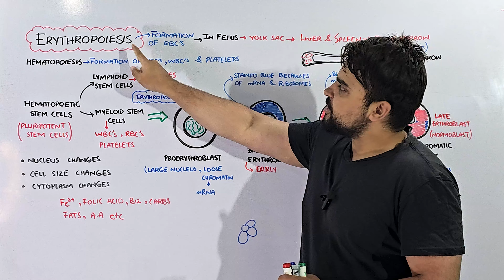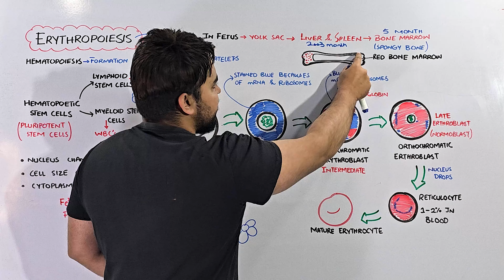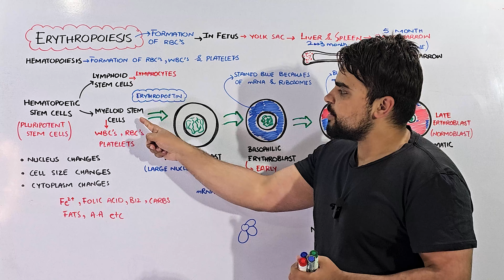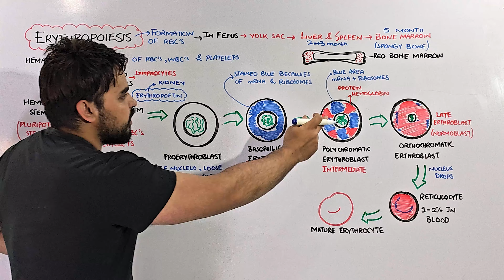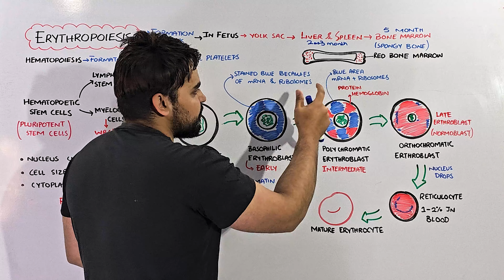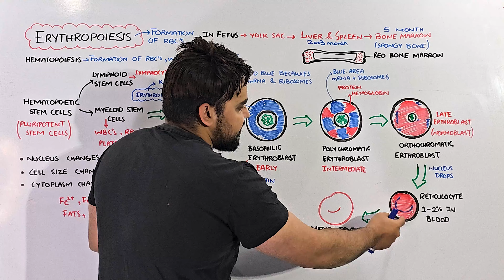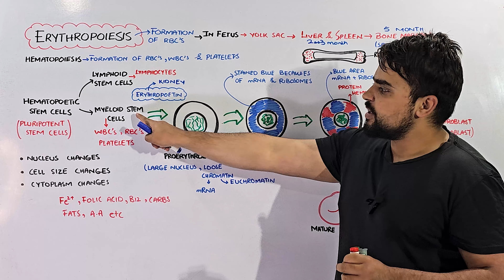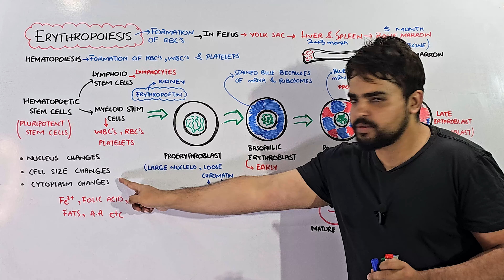Erythropoiesis: Process of Production of Red Blood Cells (Hematopoiesis)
In this video you will learn about the process of Red blood cells production called Erythropoiesis.
Erythropoiese is a type of hematopoiesis.

What is erythropoiesis?
Erythropoiesis  is your body’s process of making red blood cells (erythrocytes). Erythropoiesis ensures you have the right number of blood cells, not too few or too many.
Where does erythropoiesis occur?
Erythropoiesis starts before people are born. This is fetal erythropoiesis. By the time people are born, erythropoiesis takes place in people’s bone marrow. Bone marrow is the spongy tissue inside of your bones.

Fetal erythropoiesis
The location of erythropoiesis changes as a fetus develops during pregnancy.

Week three: Erythropoiesis begins in the yolk sac. A yolk sac is a structure that nourishes a developing embryo.
Months two and three: Erythropoiesis occurs in a fetus’s liver and spleen.
Month five: Erythropoiesis occurs in a fetus’s bone marrow.
And then throughout Life time Process of Erythropoiesis occurs in red bone marrow.
What are the stages of erythropoiesis?
With erythropoiesis, an originator cell called a hematopoietic stem cell (HSC) matures into a fully mature red blood cell, or erythrocyte. A cell advances through many stages for this to happen.

Each type of blood cell (red blood cells, white blood cells and platelets) begin as an HSC. For a red blood cell to eventually form, an HSC becomes a common myeloid progenitor (CMP) cell. A CMP may mature into a red blood cell, platelet or some types of white blood cells. A CMP that eventually becomes a red blood cell develops into a megakaryocyte-erythroid progenitor cell (MEP).

Once it’s developed into a MEP, the cell is on track to become a red blood cell. It progresses through the following stages as it develops:

Proerythroblast.
Erythroblast.
Normoblast.
Reticulocyte.
Erythrocyte (fully mature red blood cell).
Your bone marrow releases mature blood cells into your bloodstream. Once they’re in your bloodstream, your red blood cells can move oxygen from your lungs to your tissue. They can move carbon dioxide from your tissues to your lungs (to be exhaled).